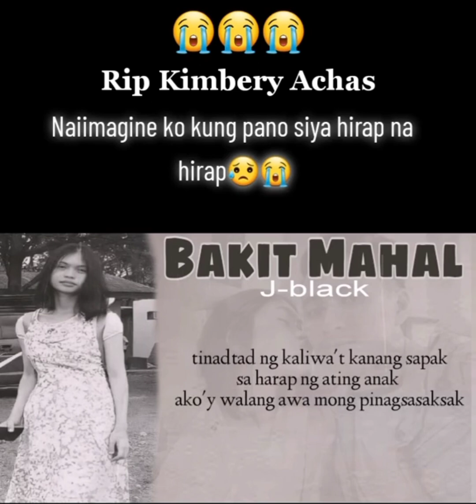ISANG BABAE WALANG AWANG PINASLANG NG KANYANG ASAWA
THIS ORIGINAL VIDEO